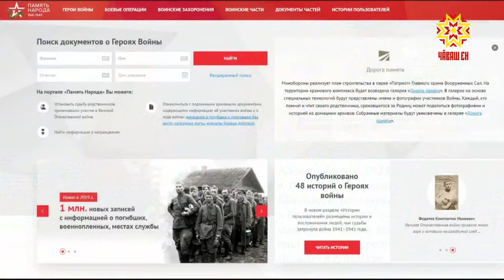Астăвăм çулĕ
Вăрçăра çапăçнă паттăрсемпе çĕнтерĕве çывхартассишĕн ырми-канми ĕçленĕ тыл ĕçченĕсем кашни хулапа ялтах пур. Вĕсен ырă ятне упраса хăварас тесе  Раççей Федерацийĕн хĕç-пăшал вăйĕсен тĕп чиркĕвĕ ятарлă проект пурнăçа кĕртет. «Астăвăм çулĕ» ят панă ăна.